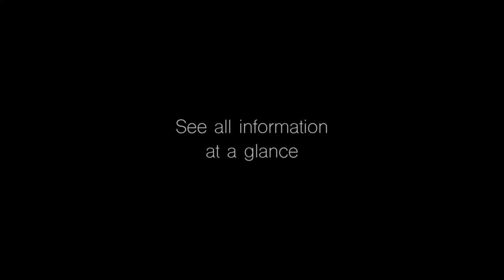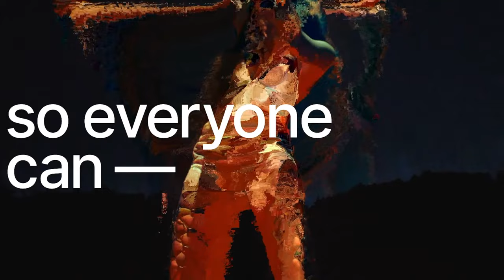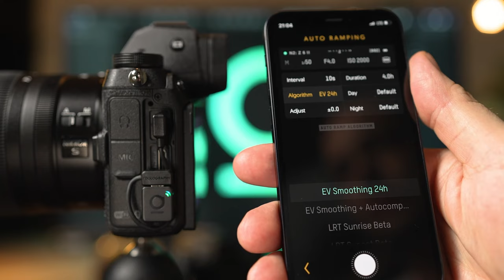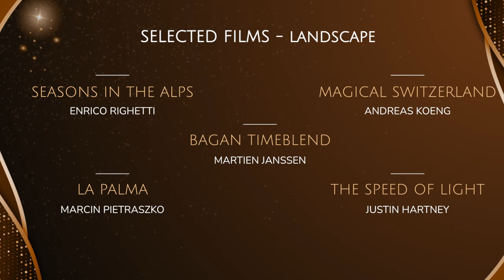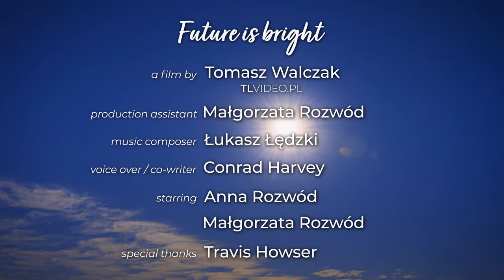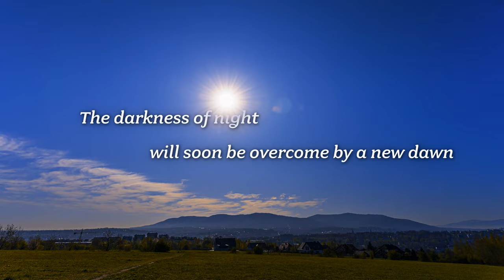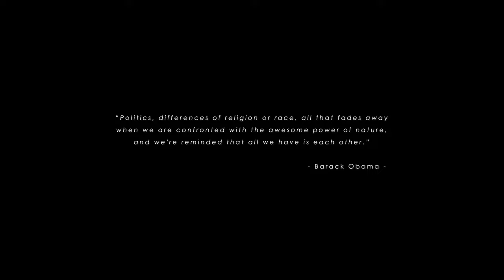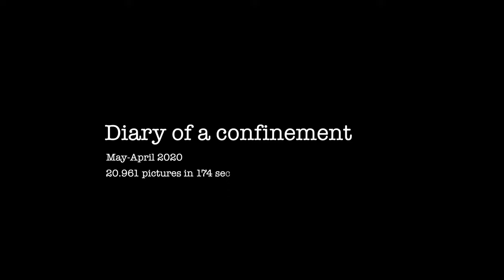Los Angeles Timelapse Film Festival 2023 | Official Award Ceremony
Los Angeles Timelapse Film Festival 2023 | Official Ceremony

Follow the jury members:
Katerine

Presented by
Emeric Le Bars